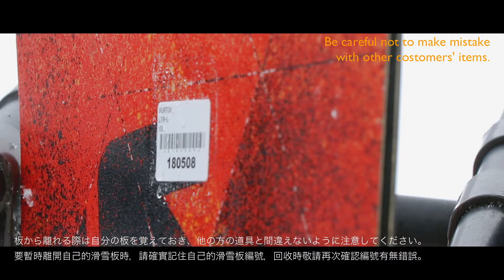OFFICIAL：ゲレンデマナー MANNER